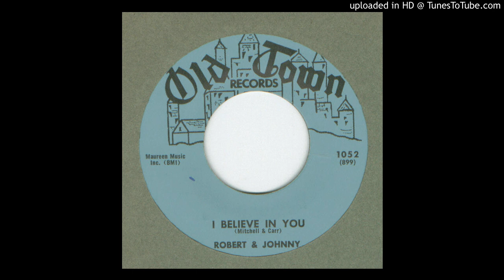Robert & Johnny - I Believe In You - 1958